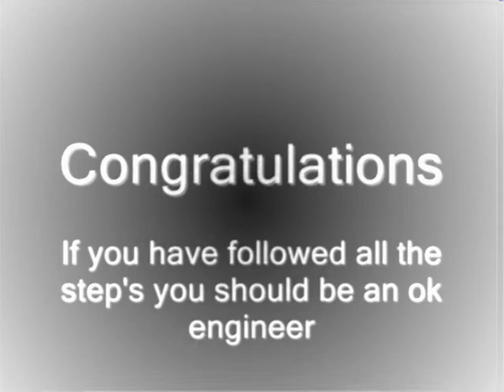Engineering for Dummies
This is your guide in how to become a good engineer